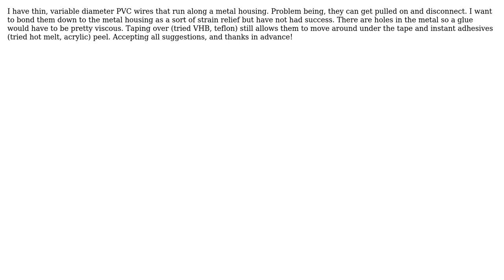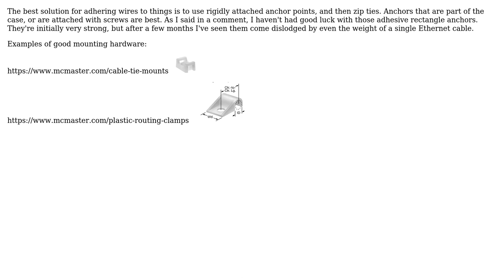Bonding PVC Cables To Metal Housing (3 Solutions!!)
Bonding PVC Cables To Metal Housing

With thanks & praise to God, and with thanks to the many people who have made this project possible! | Content (except music & images) licensed under CC BY-SA | Music | Images & others | With thanks to user Rav4 user niels nielsen user ikrase user Drew and the Stack Exchange Network Trademarks are property of their respective owners. You are responsible for your own actions.